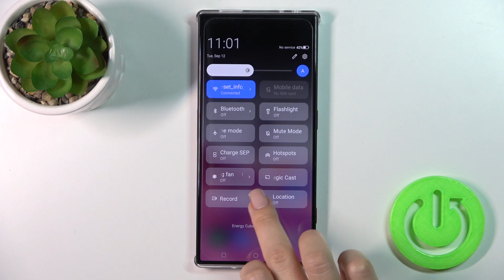How to Change Screen Recorder Sound Settings on ZTE Nubia Red Magic 8 Pro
Find out more info about ZTE Nubia Red Magic 8 Pro:
Welcome. Stay here if you want to know how to change screen recorder sound settings on ZTE Nubia Red Magic 8 Pro. We will show you how to find and open screen recorder settings and how to control sounds. Visit our YouTube channel if you want to know more about ZTE Nubia Red Magic 8 Pro.

How to change screen recorder settings on ZTE Nubia Red Magic 8 Pro? How to manage sounds in screen recorder in ZTE Nubia Red Magic 8 Pro?